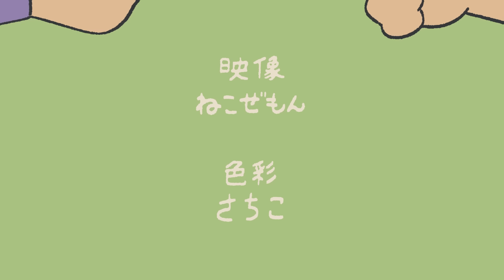おべか / すりぃ feat.重音テト&鏡音レン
おべっか
相手のご機嫌を取るためにへつらうこと。

歌ったver.

Animation：ねこぜもん
Color Design：さちこ